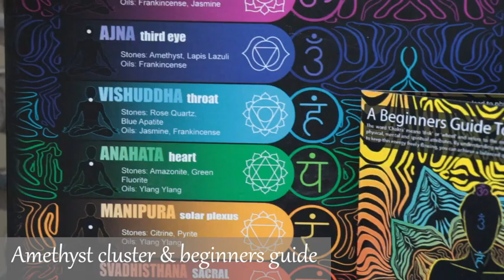Amazon Crystals and Healing Stones Set with 3 Essential Oils, Pendant Necklace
👉Please click on amazon's link to buy the item
🪐 Shipping 🇺🇸, 🇨🇦, 🇫🇷, 🇩🇪, 🇮🇹, 🇪🇸,  🇬🇧

About this item:
14 Authentic stones of 1-1.5 inch, 7 small Gemstone bottles of 0.87 x 1.57 inch, 3 Essential Oils, 1 Crystals Pendant Necklace, 1 Crystals Pendulum & Board, 1.4oz Amethyst Cluster, 1 Lava Bracelet,  3 Essential oils, 1 Velvet Storage Bag and  a starters guide for all your spiritual reiki needs.
Happy Healing - Perfect collection of meditation accessories to balance your chakras, amplify energy, heighten spiritual enlightenment or simply harmonize home decor.
Great for reiki therapy, positive energy, journaling, crystal manifestation, sound sleep & to study.

If you would like to see Buddha Statues, Buddha Canvas Wall Arts, Buddha Jewelry,  Tibetan Singing Bowls, Crystal Singing Bowls, Wind Chimes and Buddha T - Shirts.❤️